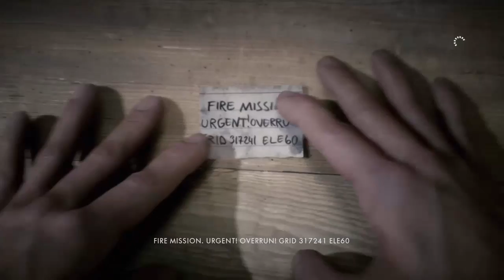First Hour of Battlefield 1 Campaign (Part 3)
Kahlief takes us through the first hour of the Battlefield 1 campaign via EA Access. Lots of amazing visuals, beautiful gunplay.